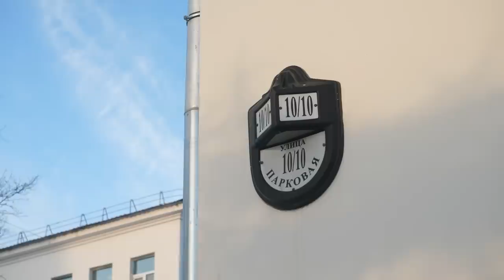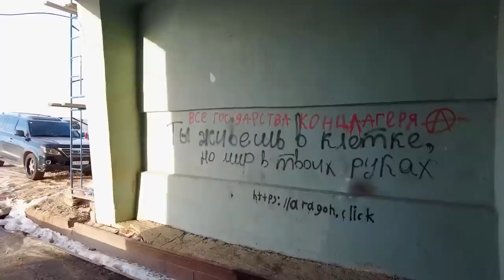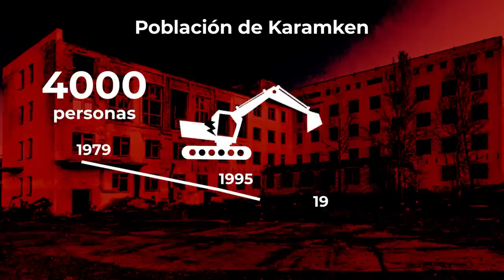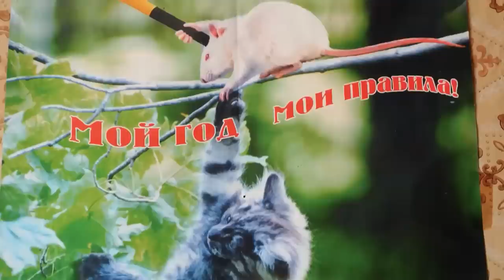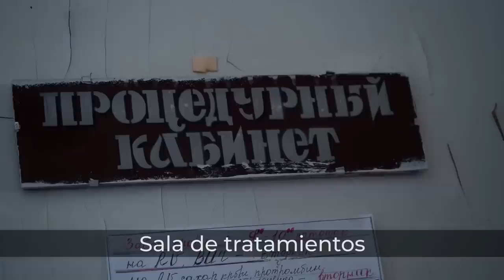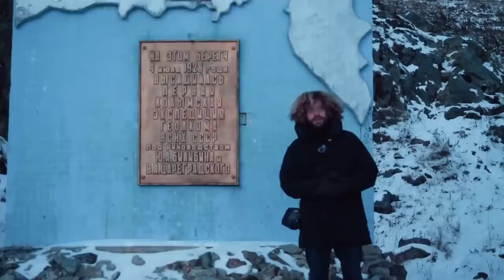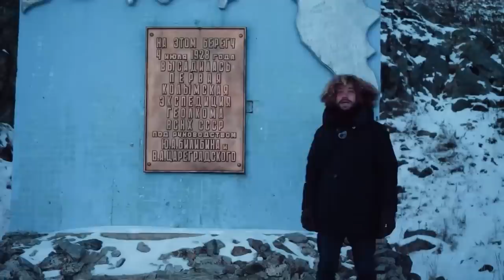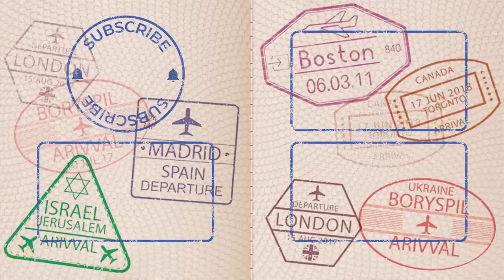Rusia, Magadán: ¿Por qué la gente huye de esta ciudad? | Campos de Gulag, Stalin, oro de Kolimá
Magadán es una de las ciudades más remotas de Rusia. Colocada en el Lejano Oriente del país, la zona de Kolimá es conocida por su oro que llevaba años siendo uno de los deseos mayores del gobierno ruso, hasta que en la Unión Soviética empezaron a desarrollar la industria aurífera aquí.

Hoy en día, Magadán es uno de los ejemplos de cómo las ciudades soviéticas se adaptaron a la realidad moderna. En mi nuevo vídeo les voy a mostrar este lugar increíble donde las fantasmas de la época estalinista todavía se sienten en el aire.

Rusia desconocida: República de Tuvá, la región más peligrosa del país | ¡Me atacaron en la calle!

Yakutia, Rusia: la vida de los pastores de renos nómadas en el Extremo Norte ESP SUB

Capítulos:
00:00 Bienvenidos a Kolimá
01:17 Arquitectura soviética y extrañas soluciones de diseño
06:32 Historia de Magadán y de la región
06:54 Edificios residenciales frente al Mar de Ojotsk
07:58 Una parada de autobús con una vista increíble
08:55 El proyecto Nueva Escandinavia
11:51 "Probando el agua" en una playa de hielo
12:13 Arte moderno en Magadán
12:41 Palakta: embellecimiento fracasado
15:54 Yacimientos de oro y explotación de los prisioneros
17:03 La Máscara del dolor, monumento a las víctimas del Gulag
17:57 ¿Para qué se utiliza ahora el edificio de la Policía Secreta Soviética?
19:01 El clima duro y la pobreza hacen que la gente huya de la ciudad
20:05 Visitando una casa abandonada
24:45 Primer campo de trabajos forzados de Magadán
25:46 El lugar donde terminan todas las carreteras
27:00 Un pueblo pesquero abandonado
28:17 Degustando cangrejo local
28:50 ¿Se está convirtiendo Magadán en una ciudad fantasma?